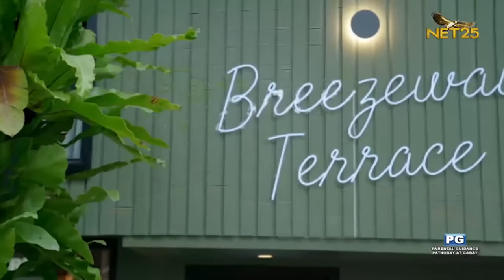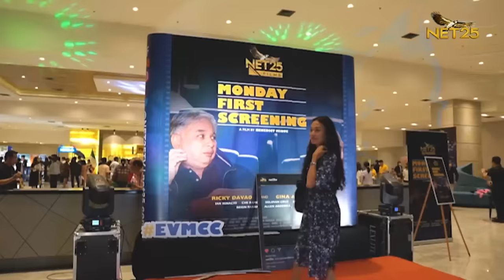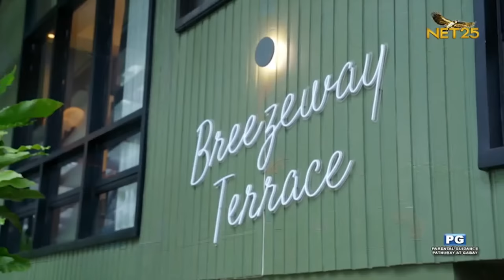Magandang ARAw with Jan Marini & Jeck Maierhofer | Episode 5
Magandang ARAw | Saturdays | 3:00-4:00 PM